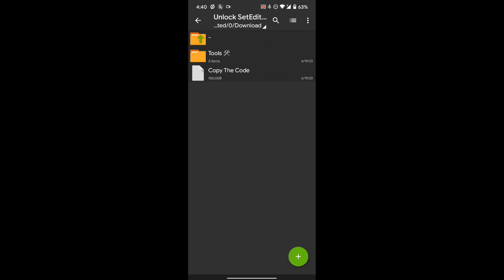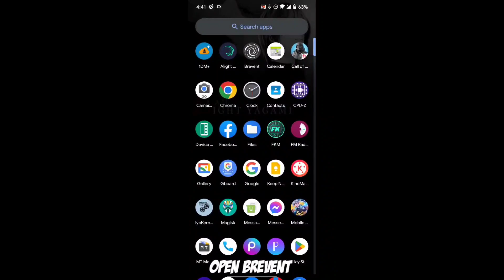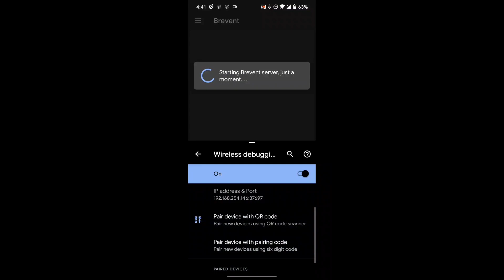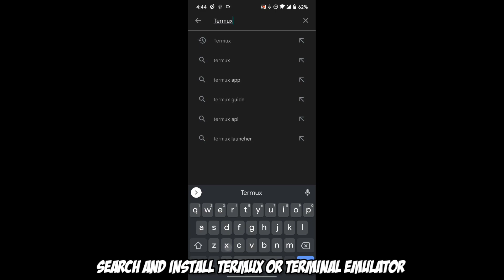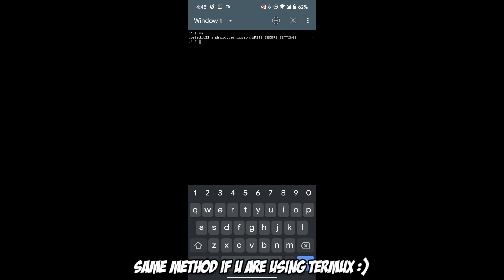Unlock SetEdit Advance Settings [ NO ROOT ] Global/Secure Table - MUST WATCH 2023🤩